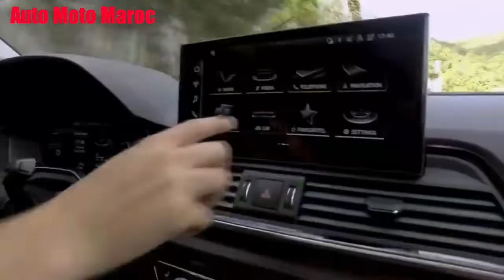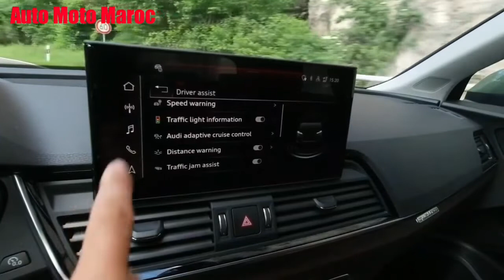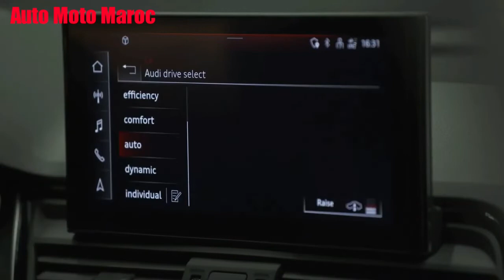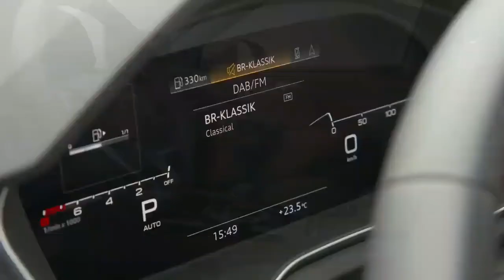Nouvelle Audi Q5 Sportback 2021 Au Maroc || Intérieur & Extérieure